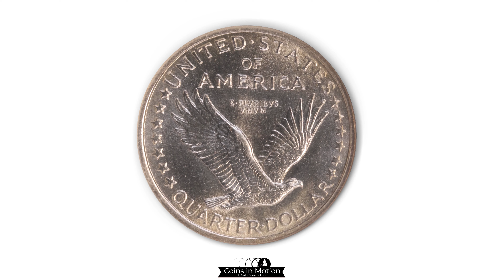Mint State Full Head Key-Date 1916 Standing Liberty Quarter Offered by Stacks in the August '21 Sale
The Stack’s Bowers Galleries August 2021 Auction will be held from August 17-20, 2021. This auction features many important collections and coins, including the 1804 Class I Silver Dollar, a Collection of Proof and Territorial Gold, and the second finest known Proof 1827/3 Original Capped Bust Quarter. Here we offer for sale a 1916 Standing Liberty Quarter (SLQ) in MS-66 FH as graded by NGC.